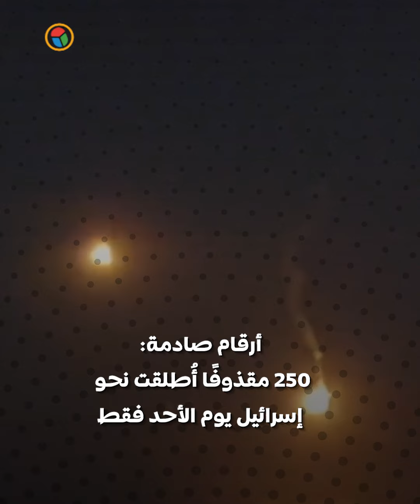مشروع أمريكي لوقف إطلاق النار ..هل تنجح الوساطة الدولية؟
إسرائيل وحزب الله مواجهة مستمرة أم هدنة وشيكة؟ بن_غفير
الاتفاق مع لبنان خطأ كبير